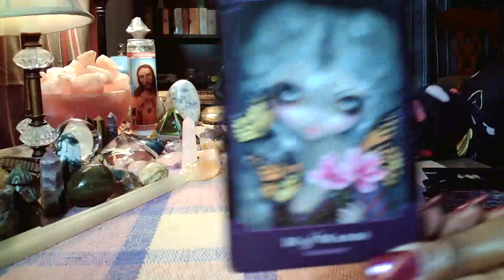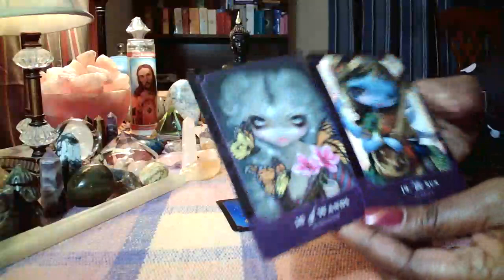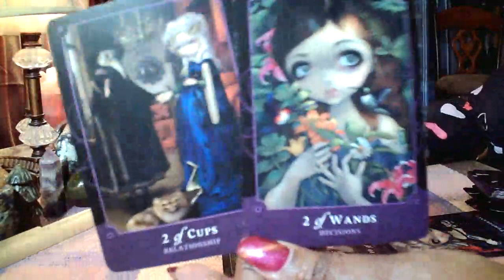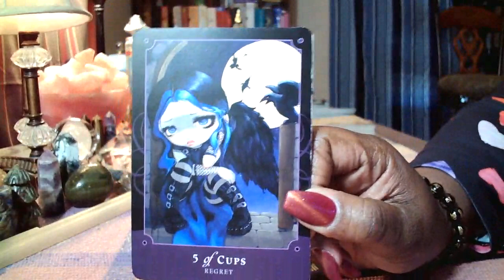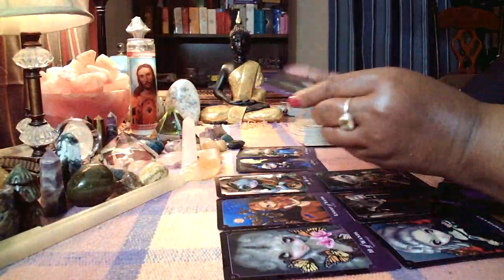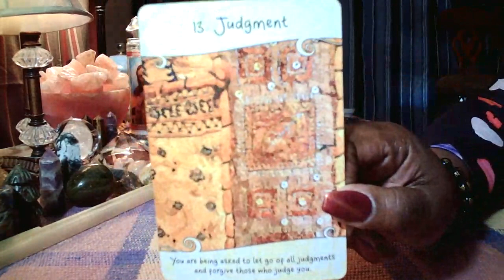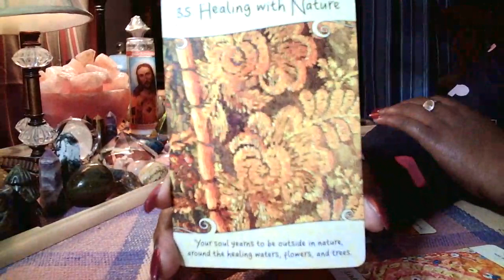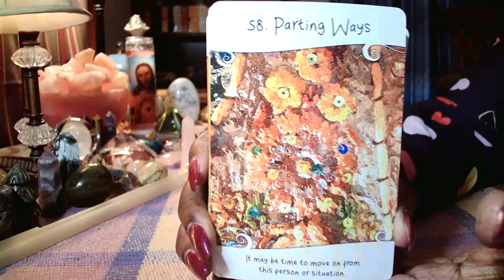You Have Been Thinking About Ending Something 🙄 You Don't Want To Have Regrets 🥺